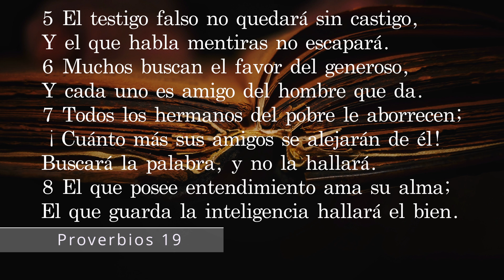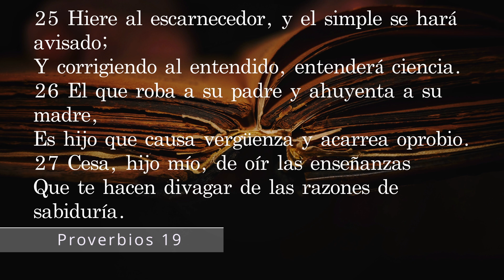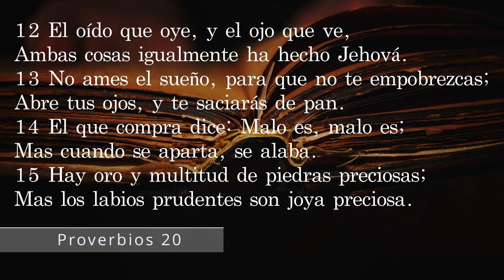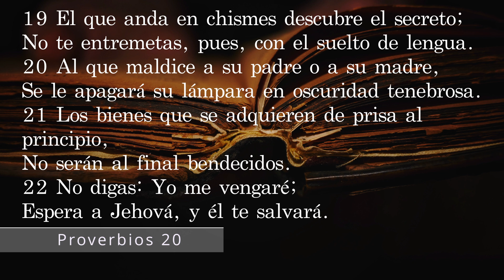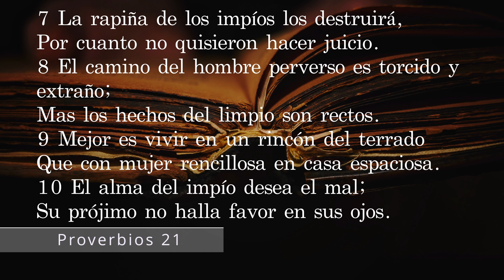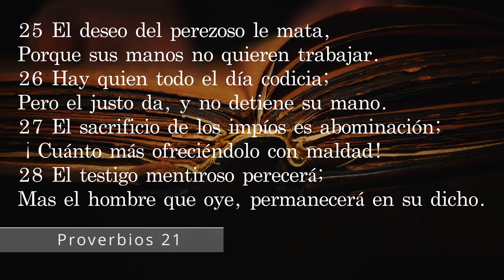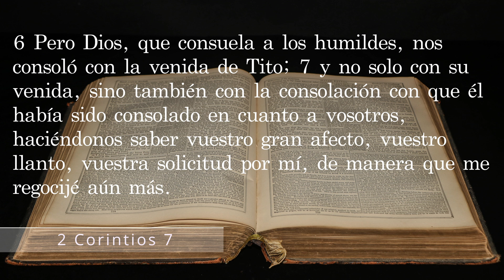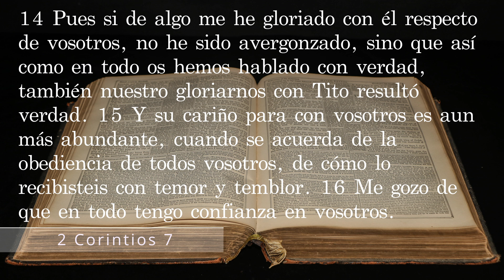Día 257. Plan de lectura de la Biblia en 365 días.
Capítulos:
00:04 Día 257
00:06 Proverbios Capítulo 19
03:10 Proverbios Capítulo 20
06:12 Proverbios Capítulo 21
09:21 2 Corintios Capítulo 7